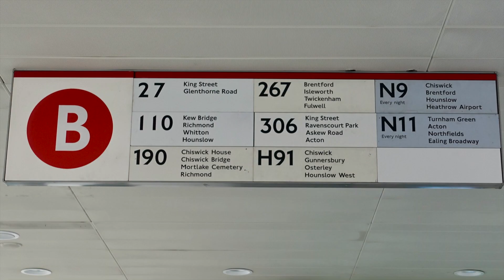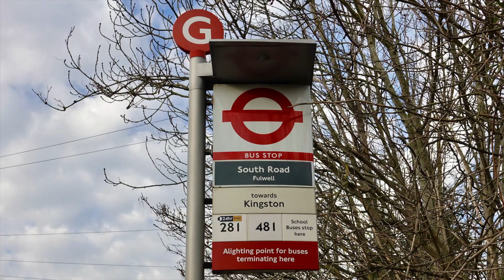London Bus Route 267 - Hammersmith to Fulwell - Subtitles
Hammersmith Bus Station to South Road, Fulwell
This route is operated by Abellio London from Fulwell (TF) garage